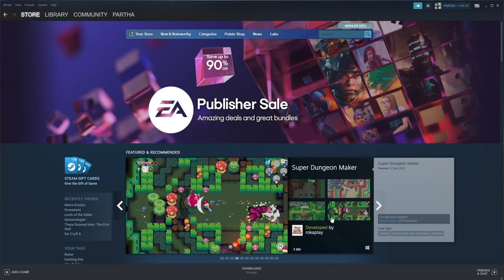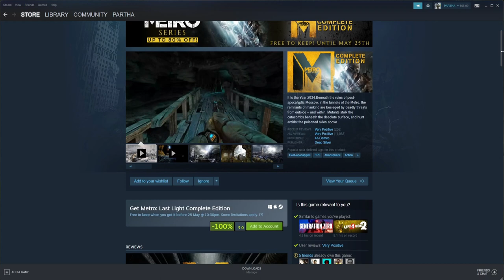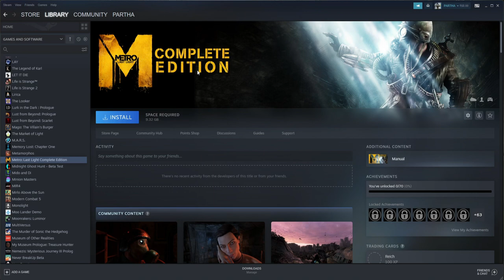FREE To KEEP Metro Last Light Complete Edition | Free AAA Title Games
Hello Friends I am Show This Video FREE To KEEP Metro Last Light Complete Edition

►Respect Moderators.

WEBCAM : LOGITECH C270
HDD: 1 TB
SSD: 500 GB
RAM: 16 GB
DISPLAY:DELL 22" 60 HRZ
Internet Speed: 60 Mbps Up & Down
Keyboard: OFFBEAT Mechanical Keyboard
Mouse: LG USB Gaming Mouse